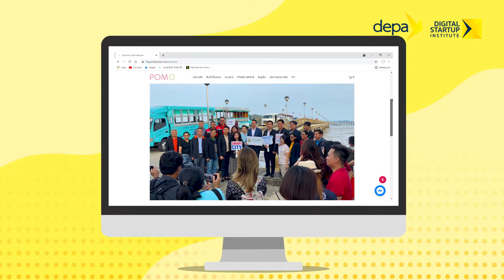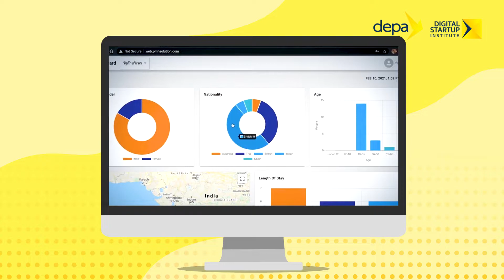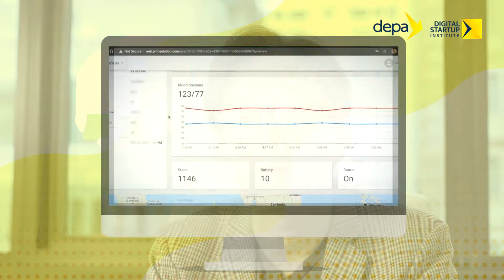AQUA แพลตฟอร์มประยุกต์ใช้ IoT เพื่อการท่องเที่ยวและสุขภาพ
AQUA เป็นแพลตฟอร์มแรกในประเทศไทยที่นำเทคโนโลยี IoT ของ Nero Brand มาใช้ในอุตสาหกรรมท่องเที่ยวและสุขภาพ เพื่อป้องกันการศูนย์หาย และพลัดหลงของนักท่องเที่ยวที่มาเที่ยวในจังหวัดภูเก็ต และเมื่อมีสถานการณ์ COVID-19 ก็ปรับมาทำเป็นโซลูชันสำหรับ Yacht Quarantine ติดตามตัวและกำหนดพื้นที่ มีระบบแจ้งเตือนการออกนอกพื้นที่

AQUA - Solution as a Service IoT Platform
ดูรายละเอียดเพิ่มเติมได้ที่